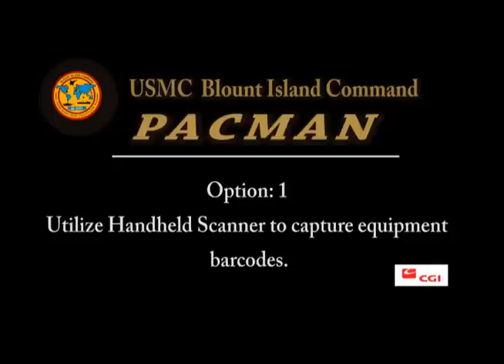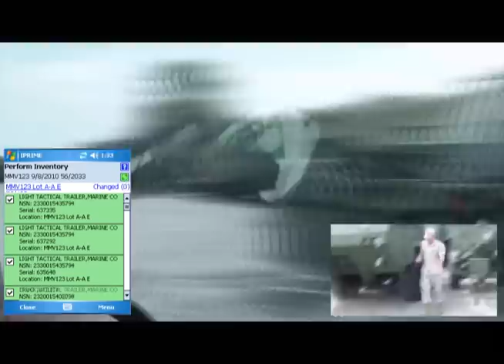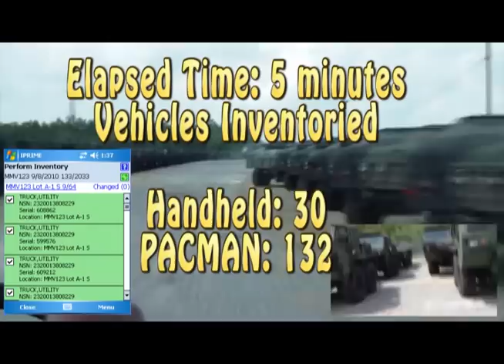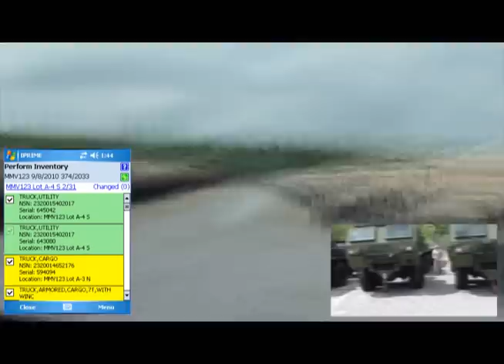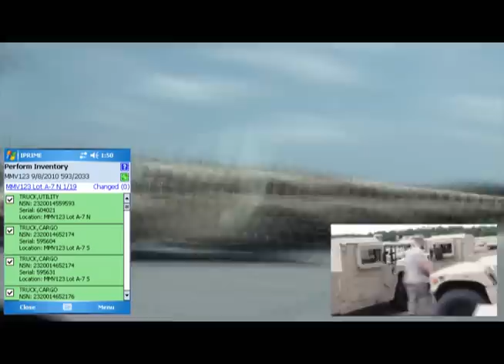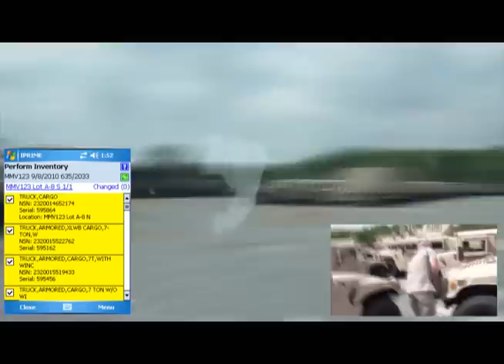US Marines Does Military Equipment Inventory Management in 22 Minutes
USMC Blount Island Command:  Integrating the Placement and Registration of Identified Material and Equipment.